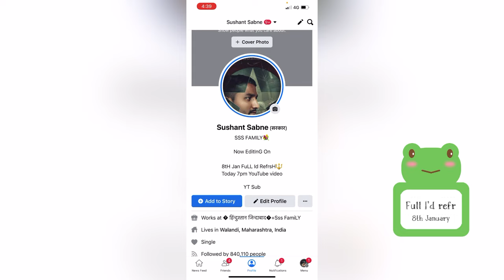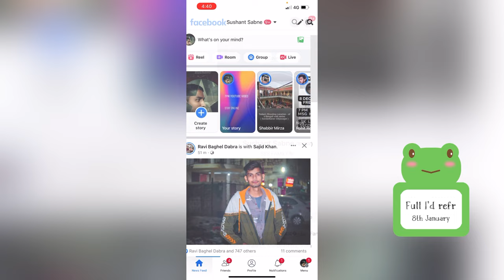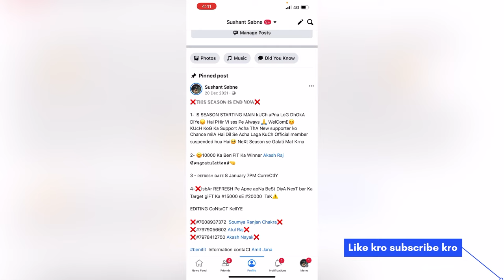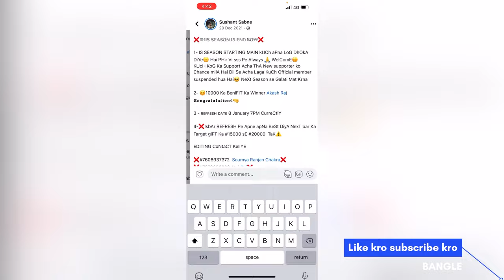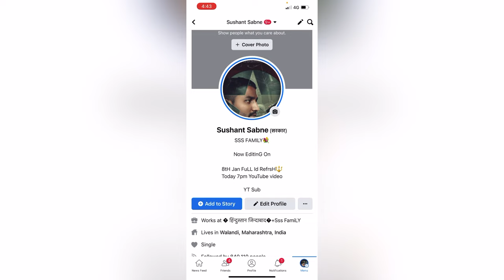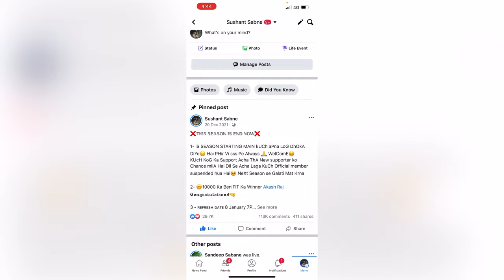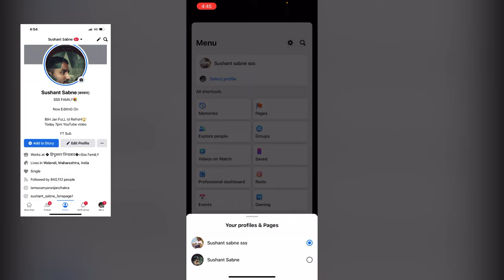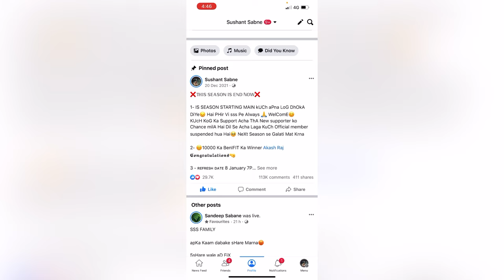HOW TO ADD SSS FAMILY AND FREE PROMOTION AND COLLABORATION WITH SSS FAMILY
DOSTO AAP MERE CHANNEL AGAR PAHLI BAR VIDEO DEKH RAHE HAIN TO PLEASE CHANNEL SUBSCRIBE KARO AUR HAMARE CHANNEL KE SATH JUDE RAHO AGAR AAPKO KISI BHI TARAH KA MUJHE SAWAL KARNA HOGA TO COMMENT KAR KAR MUJHE BOL SAKTE HO MAIN AAPKA JAWAB DENE KI KOSHISH KARUNGA
MAIN AAPKA DOST  SUSHANT SABNE HAMESHA AAPKE SATH HUN 🙏